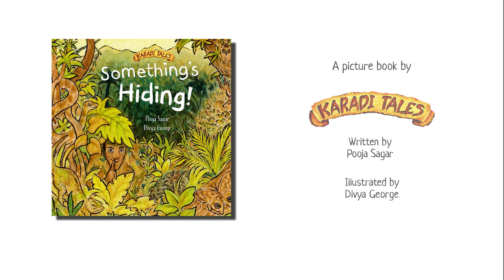Something's Hiding | Board Book | Karadi Tales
It's beautiful and stunning how wild animals survive the harshest of conditions through evolution and intelligent camouflaging.

In Something's Hiding, a board book authored by Pooja Sagar and illustrated by Divya George, the concept of camouflage is beautifully introduced through verse, with pictures that delightfully complement the writing.

Launching online on the 24th of January!